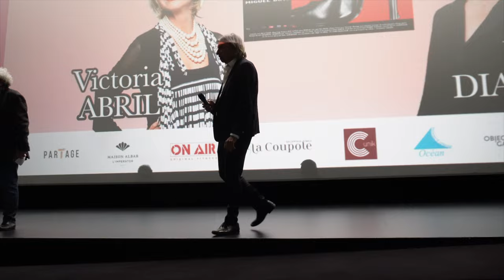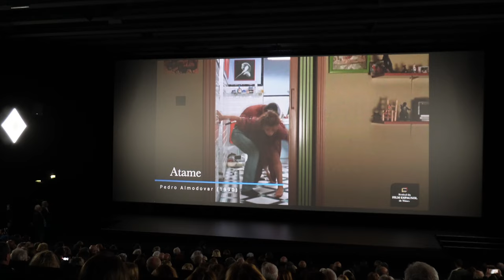FESTIVAL DU FILM ESPAGNOL 2° : Victoria Abril & Miriam Diaz Aroca (CGR Nîmes)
2ème festival à Nîmes, autour du film espagnol...